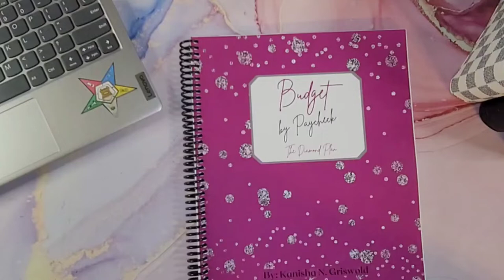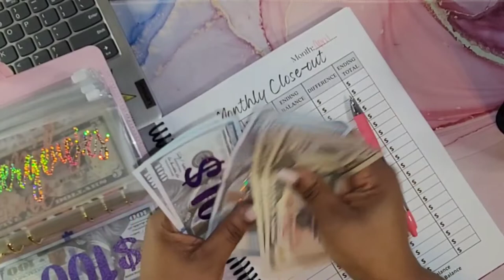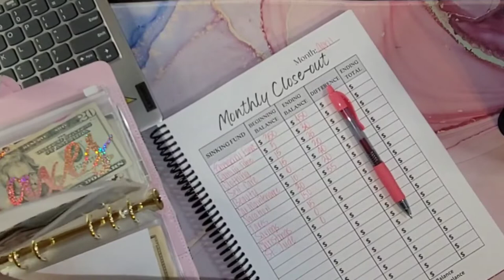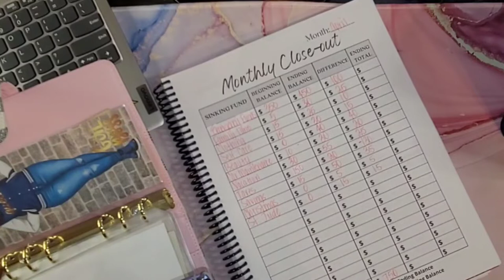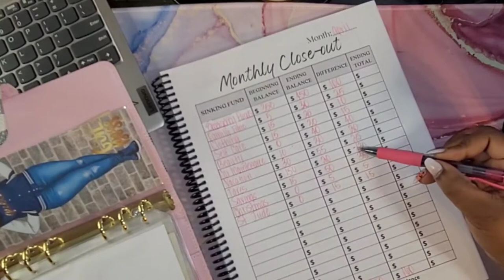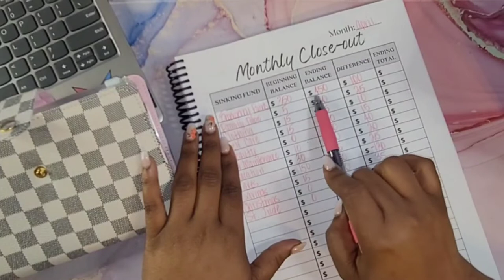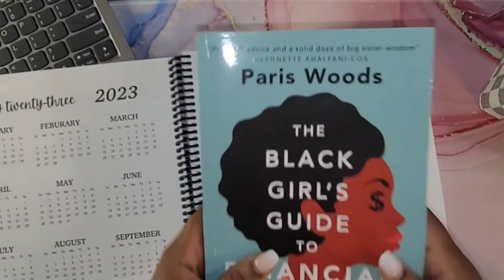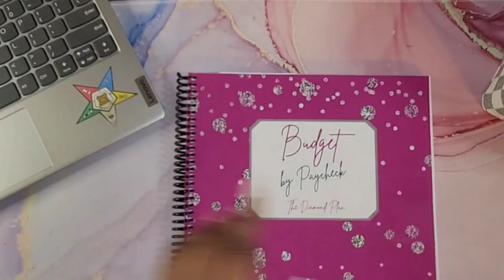New Budget by Paycheck Book April Closeout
In this video we will do a flip through my new Budget by Paycheck Book along with April Closeout.

My Etsy store:

Earn gift cards for scanning any receipt